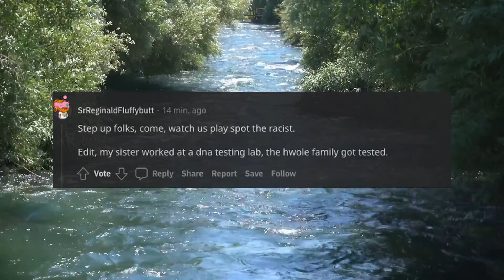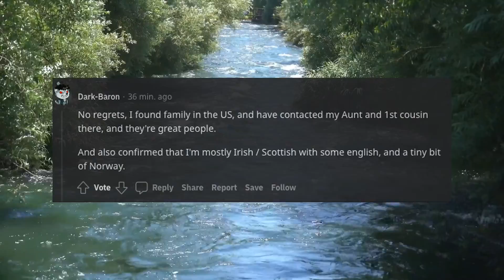AskReddit: People that did DNA testing, do you regret it How so?